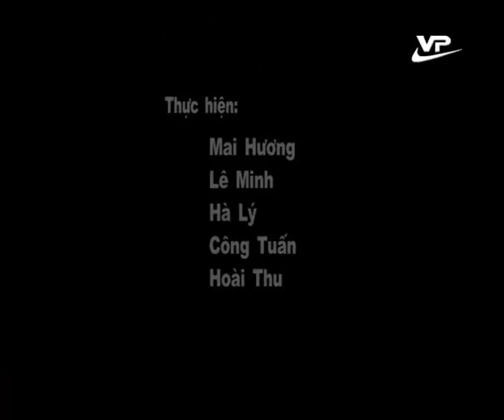Pháp luật và đời sống 23.09.2015